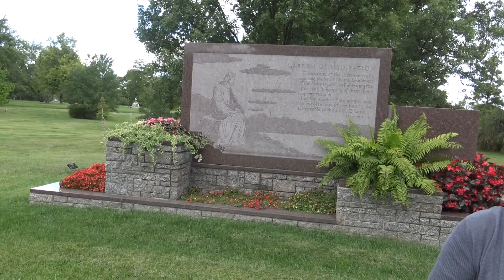Andrea Raynor" Alphabet of Grief Book Signing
Chaplain and spiritual counselor Andrea Raynor knows that when the funeral service is over, the friends leave, and the house grows quiet, grief can be overwhelming. In her new book, The Alphabet of Grief, she uses the letters of the alphabet as starting points for simple reflections on loss and hope.  Arlington is privileged to host Ms. Raynor, a Cincinnati native and Ground Zero morgue chaplain, as she discusses her new book on Thursday, Sept. 21 at 7 pm. Following Ms. Raynor’s talk, those attending will have the opportunity to purchase her new book, The Alphabet of Grief, and have it personally signed.